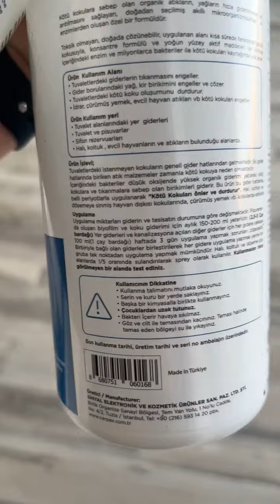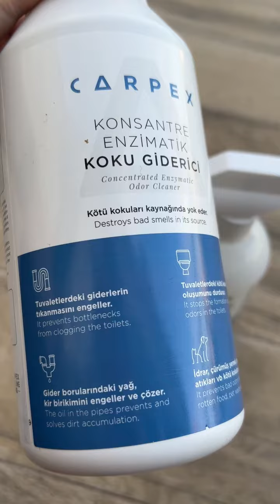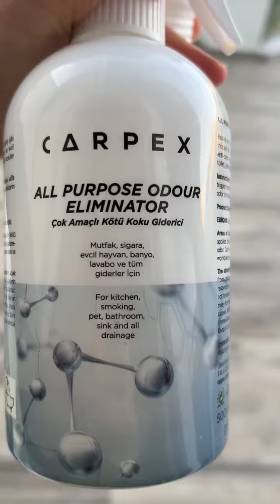Carpex çok amaçlı kötü koku giderici ve enzimatik Kullanıcı Yorumları ( Evcil hayvan, yemek, gider..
Carpex Çok Amaçlı Kötü Koku Giderici 500 ML
İstenmeyen kokuları kontrol etmek amacıyla en son teknikleri kullanarak kapsamlı bir araştırma geliştirme sonucu geliştirilmiştir.
Odourpro+ teknolojisi ile kötü kokuları giderir ve uzun süreli ferahlık sağlar.

Mutfak, sigara, evcil hayvan, banyo, lavabo ve tüm giderler için.

Vücut kaynaklı (Ter,gaz,ağız kokusu,kusma,bebek bezi vb.)

Pişirme/Yemek kaynaklı (Kızarmış ve yanmış yiyecekler,duman,gras veya yağ,balık,soğan ve sarımsak)

Carpex Kötü Koku Giderici Enzimatik Konsantre 1 L Stok Kodu (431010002)
Kötü kokuları kaynağında yok eder! Kötü kokulara sebep olan organik atıkların, yağların hızla giderilmesini ve arıtılmasını sağlayan, doğadan seçilmiş akıllı mikroorganizmalardan ve enzimlerden oluşan özel bir formüldür. Toksit olmayan, doğada çözünebilir. Uygulanan alanı kısa sürede ferahlatan güçlü kokusuyla, konsantre formülü ve yoğun aktif maddeleri ile birlikte içeriğindeki enzim ve milyonlarca bakteriler ile kötü kokuları kaynağında yok eder.